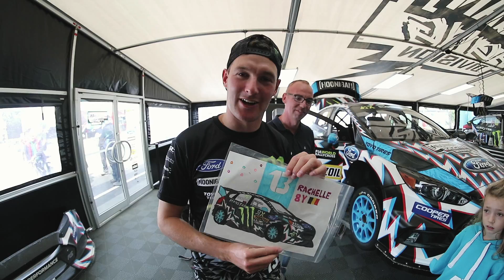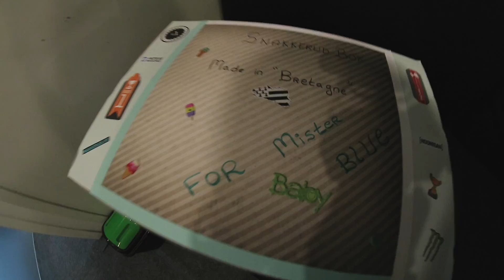FRANCE GAVE US TOO MUCH SNACKS! | BakkerudLIFE 054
Are French fans the best fans? The WorldRX enters on of the biggest events on the calendar: Loheac RX with more then 70.000 spectators! And many of them are huge BakkerudBLUE fans! We got several Snakkerud boxes with both good and not so good snacks! We also got several special made gifts! I just have to say THANKS to you all!

It’s the day before the event – and as always its good atmosphere in our hospitality and during the first free practice session!
Remember to check out the full race recap video TOMORROW!

Main day is Tuesday - but you will also get some bonus days in between! Here you will get exclusive video-content every week.
Video created by Mads Neset & Andreas Bakkerud